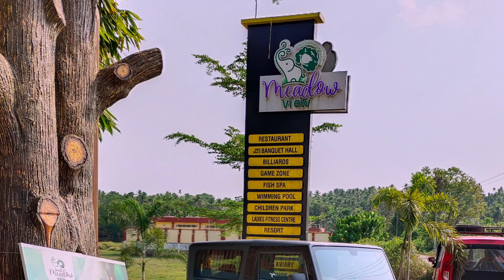Meadow View Park !! Fun Outside !! Dancing Dude Achu (G) !!